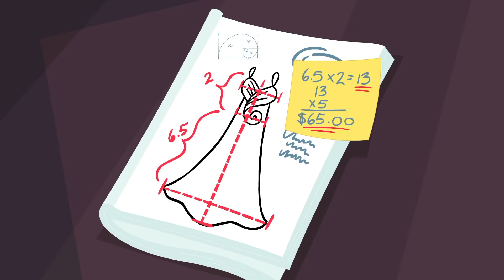[Danish] MLP: EG - Rise Up!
Hasbro privated some videos on their official channel so here is reupload.